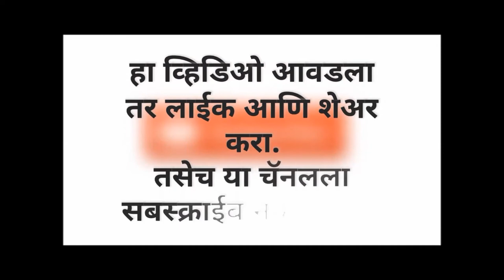Lokmangal Shikshan Ratna Puraskar 2018 -Yes News Marathi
"Rakiran Chavan" "सृजनशील शिक्षक" BB Ki Vines" "My Smart Support" "Srujanshil Shikshak" "Educational Video" "Sir Foundation" "Smart Education" "शैक्षणिक व्हिडीओ" "सर फाउंडेशन" "Techno Savvy Teacher" "School Activities" "राजकिरण चव्हाण" "शिक्षण" "राज ठाकरे" "कृतिशील शिक्षक" "अष्टपैलू शिक्षक" "नवीन उपक्रम" "क्षेत्रभेट" "तंत्रस्नेही शिक्षक" "शालेय उपक्रम" "सुंदर हस्ताक्षर" "Ideal Teacher" "FactTechz" "Creative Teacher" "versatile Teacher" "Innovation" "Neha Kakkar" "Field Trip" "Field Visit" "Good Handwriting" "Narandra Modi" "mscert" "You Tube FanFest"